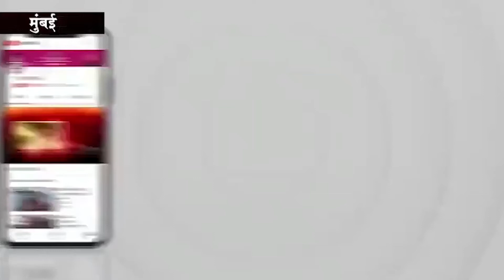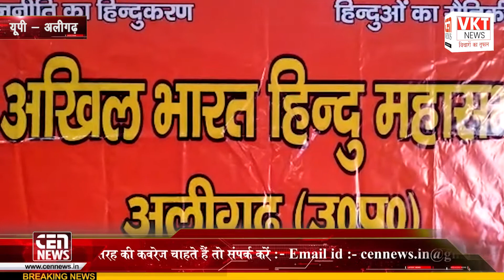संस्थानों को सेना के हवाले कर खाली कराए सरकार - हिन्दू महासभा